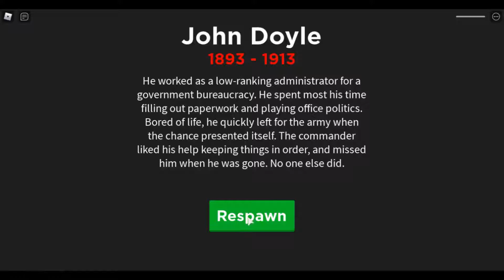Roblox War Simulator!!!! (Fighting In World War 1!!!!)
In this video me and Pro were fighting in World War 1 on Roblox War Simulator!

I will sometimes stream to my Mixer if im play fortnite! I don't usually stream to Youtube because they way I stream it makes it very laggy. So follow my Mixer for streams!!! Since Mixer is closing I am now streaming on twitch! follow me for Fortnite streams!!!